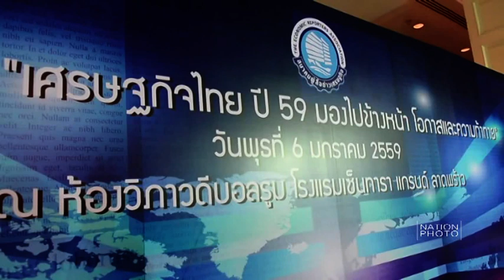ปาฐกถาพิเศษหัวข้อแนวโน้มเศรษฐกิจปี 2559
ดร.สมคิด จาตุศรีพิทักษ์ รองนายกรัฐมันตรี ปาฐกถาพิเศษ หัวข้อแนวโน้มเศรษฐกิจปี 2559 ในงานสัมมนาใหญ่เศรษฐกิจไทยปี 2559 มองไปข้างหน้า โอกาสและความท้าทาย ณ ห้องวิภาวดีบอลรูม โรงแรมเซ็นทาราแกรนด์ ลาดพร้าว เมื่อวันที่ 6 ม.ค.59

ภาพ ‪‎รชานนท์ อินทรักษา‬